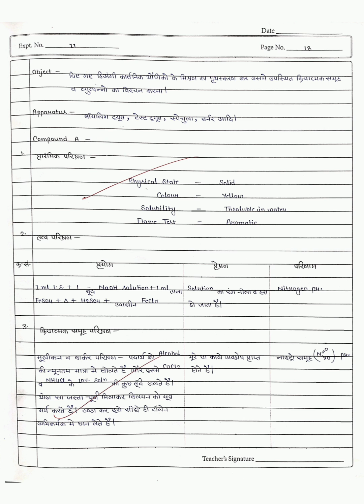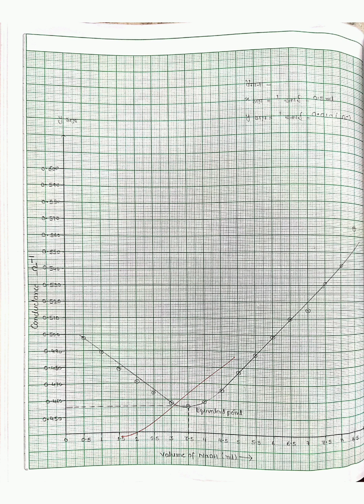BSc Final Chemistry Practical Record 2024-25